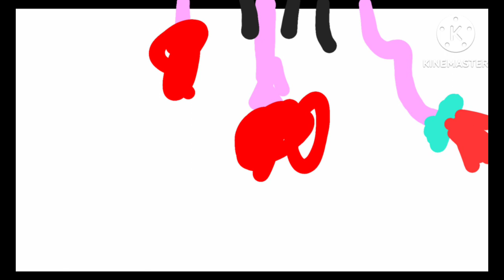Mommy long legs and the hand